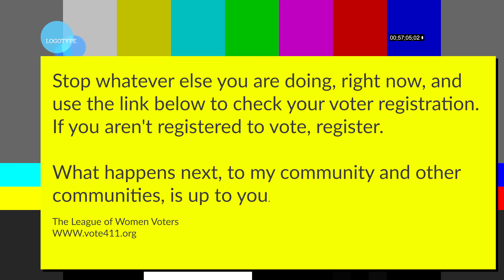Toxic Progressive Culture Causing Voter Suppression on Twitter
Progressives on Twitter are sharing memes discouraging young people to vote, with complete disregard to the consequences for the LGBT community and other minorities.

Joe's Vision
The Biden Plan to Advance LGBTQ+ Equality in America and Around the World
Joe Biden Explains Why He Flipped on the Hyde Amendment
Franklin Graham Sounds Off on SCOTUS Ruling Over LGBTQ Worker Rights
Did Mike Pence Say He Wants to "Hang" Gay People?
Dozens of Anti-LGBTQ State Bills Already Proposed in 2020, Advocates Warn
Here's What Mike Pence Said on LGBT Issues Over the Years
Supreme Court Ruling Gives Hope to Those Challenging Military Transgender Ban
Gen X, Millennials, and Gen X Outvoted Older Generations in 2018 Midterms